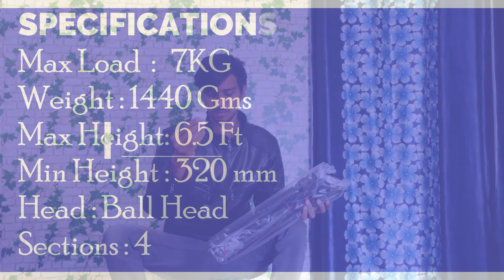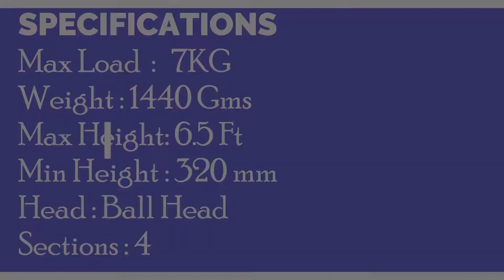Best Budget Tripod | Digitek DTR-520 BH | Tripod and Monopod | Unboxing and Review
Best budget tripod with the professional feature.  Digitek DTR-520 BH can be converted into a Monopod. Digitek DTR-520 BH is the best budget tripod for all.

Video Highlights
00:01 Digitek DTR 520 BH Intro
01:53 Digitek DTR 520 BH Unboxing
02:51 Digitek DTR 520 BH SPECIFICATIONS
Height: 6.5 Ft
Weight: 1440 gms
Max Load Capacity: 7 Kgs
Head: Ball head
Min height: 320 mm

03:25 Digitek DTR 520 BH Features of this tripod
03:30 1. Ball Head
03:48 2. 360° HEAD ROTATION
04:20 3. OVER HEADSHOT FLEXIBILITY
05:03 4. MONOPOD
06:04 5. VERTICAL SHOOT
06:28 6.  USE LIKE GIMBAL
07:01 7. LOW-LEVEL SHOOTING
08:00 8. RUBBERISED LEGS
08:28 9. BUBBLE HEAD
09:25 10. HEIGHT

My Gears
Lapel Mic: Amazon

Tripod: Amazon

Lights Gears

Light : Amazon

White Umbrella: amzn.to/2nPIO5G